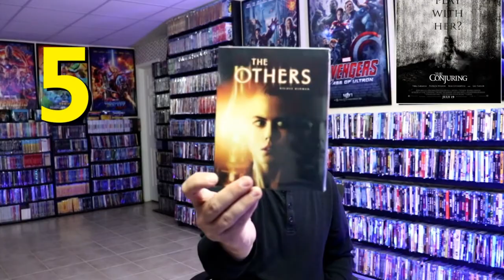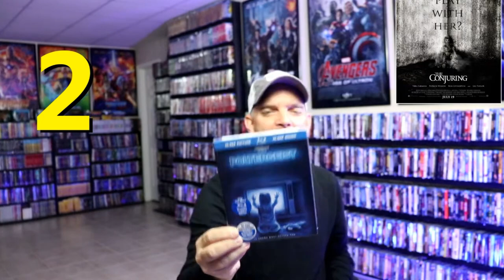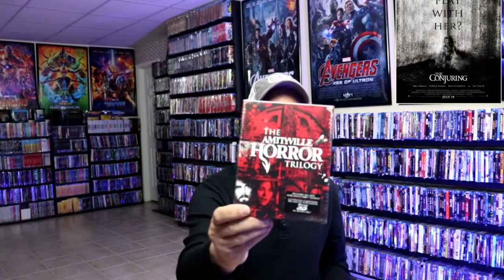My Top 10 Ghost Story/Haunted House Movies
This is a video that I uploaded during the 31 Days of Horror back in 2021:  Find out what I think the Top 10 Ghost Story/Haunted House movies are in my collection!  What are some of your favorites?